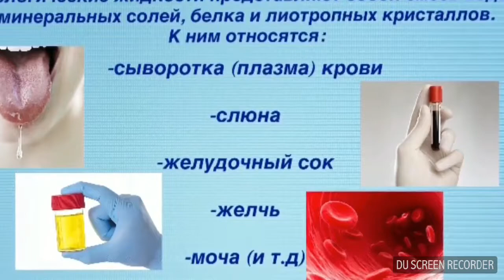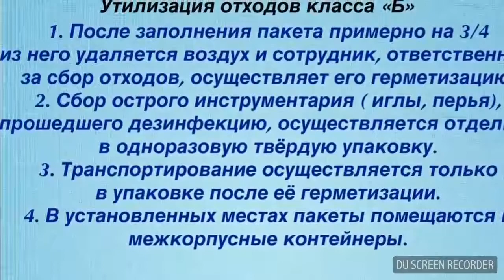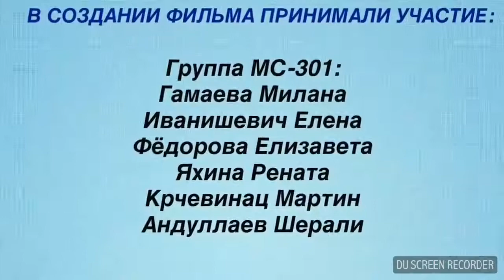Методы защиты от биологических жидкостей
MC - 301: Гамаева Милана, Иванишевич Елена, Федорова Елизавета, Яхина Рената, Крчевинац Мартин, Андуллаев Шерали